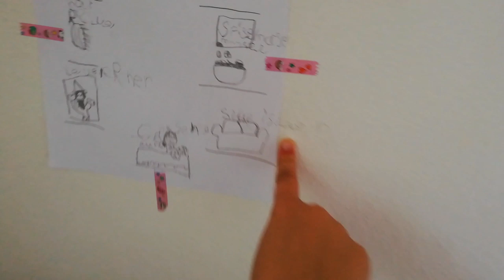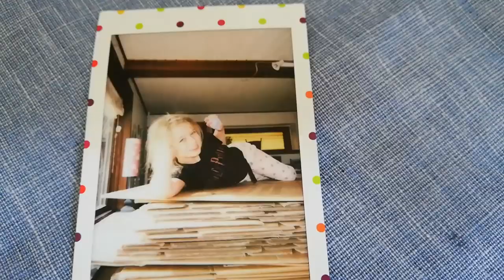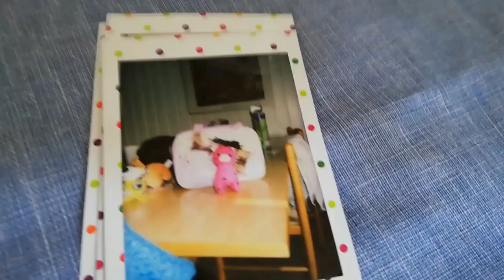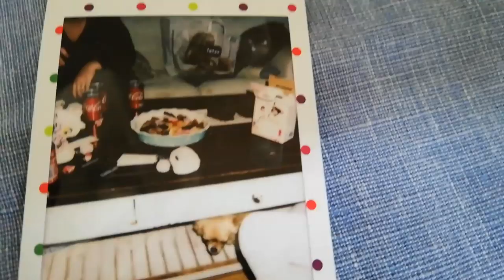En hund ved morgenbordet🐕🙈Sofia viser værelset & billeder hun har taget📸